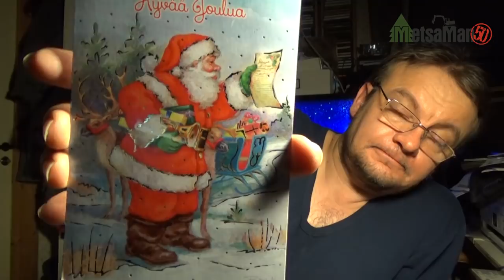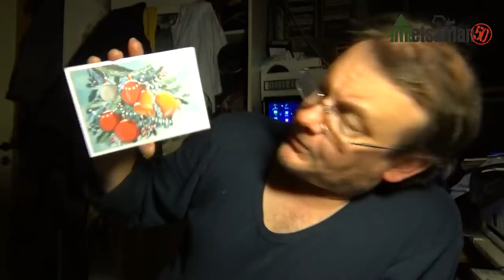Viimeset JOULUPOSTIT !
Lienee viimeinen Jouluposti osuus tänä vuonna.